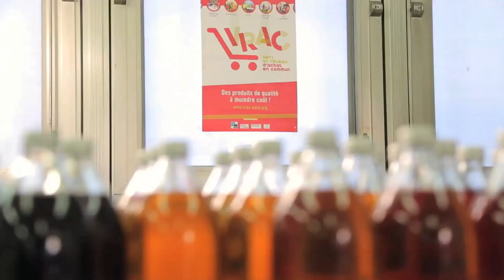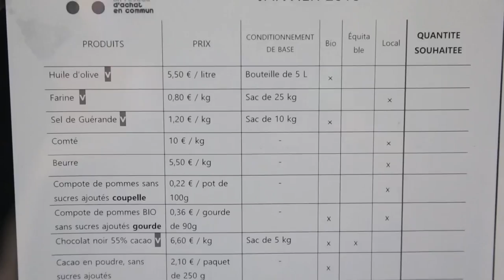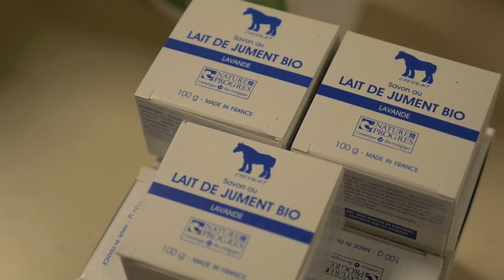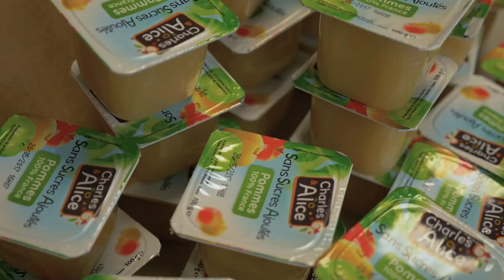Vrac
VRAC, l'achat groupé dans nos quartiers :

- En groupant les commandes
- En réduisant les intermédiaires
- En favorisant les circuits courts

… nous pouvons consommer des produits de qualité à des prix très compétitifs !

VRAC est un projet associant divers partenaires : bailleurs, centres sociaux, MJC, écoles et collèges, collectivités locales (votre mairie, Ville de Lyon, Grand Lyon...) et autres associations (Espace Créateur de Solidarités, Educ’Réseau…).